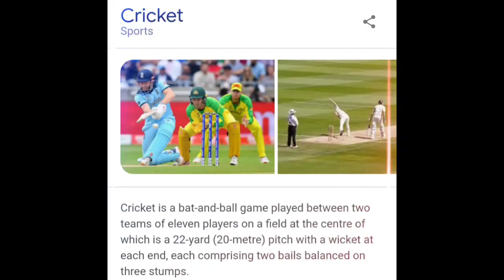Hill Climb Racing 2 New Public Event (Howzat) || Cricket in Hill Climb Racing 2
Hill Climb Racing 2 New Public Event
Hill Climb Racing 2 New Public Event Update
Hill Climb Racing 2 Howzat Public Event
Cricket in Hill Climb Racing 2